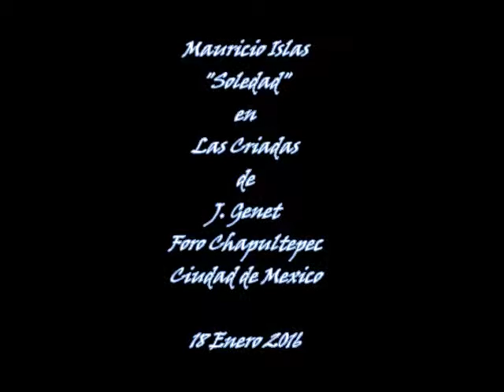Mauricio Islas "Soledad" en Las Criadas - Enero 2016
Mauricio Islas es Soledad en la obra "Las Criadas" de Jean Genet, 18 Enero 2016.